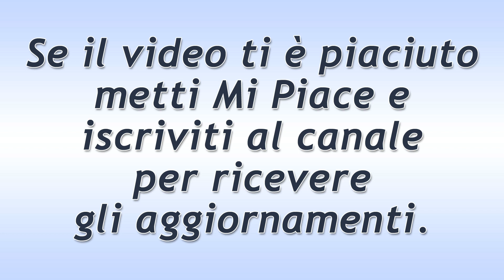DayDreamer Puntata del 24 Agosto 2020: Can Non Si Fida Più Di Sanem!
DayDreamer puntata di oggi lunedì 24 Agosto 2020.
Can sta per baciare Sanem, ma alla fine si tira indietro, e le dice che per lui è molto importante ma che non riesce ancora fidarsi.